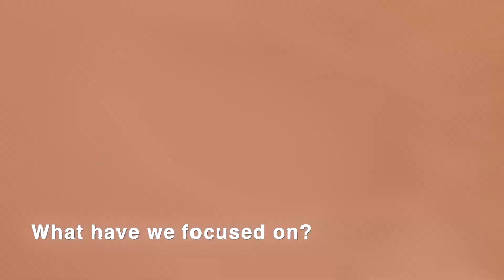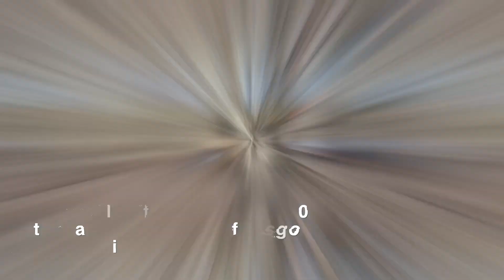Galápagos Expeditions 2023: A Journey of Conservation & Discovery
🐢🌍 Join us as we embark on groundbreaking expeditions in the first half of 2023, taking us through the mesmerizing landscapes of Isabela, Española, Santa Fe, and Fernandina islands. In collaboration with the Galápagos National Park Directorate (GNPD), our teams have tirelessly worked on objectives that have the potential to reshape the future of the Galápagos:

🔍 Key Highlights:

- Tortoise Census: Delve deep into southern Isabela Island where we've nearly completed censuses for the giant tortoise populations on Sierra Negra and Cerro Azul volcanoes.
- Juvenile Tortoise Release: Witness the emotional release of 86 juvenile tortoises on Española Island and the reintroduction of over 700 tortoises on Santa Fe Island. Their role? Shape the ecosystems and boost genetic diversity.
- Quest for Chelonoidis phantasticus: Our relentless pursuit on Fernandina Island, aiming to find a mate for the only female of this critically endangered species found in 2019.
- Albatross Census: Get insights into the comprehensive albatross census on Española Island and explore the intertwined life of albatrosses and giant tortoises.

Our Conservation Director, Dr. Jorge Carrión, shares valuable insights throughout our journey, emphasizing the significance of these missions for the conservation of the iconic species of the archipelago.

Every step we take, every discovery we make, is fueled by a shared vision: to protect the invaluable natural heritage of the Galápagos and heighten global awareness of preserving our fragile ecosystems.

ℹ️ Learn more about Galápagos Conservancy